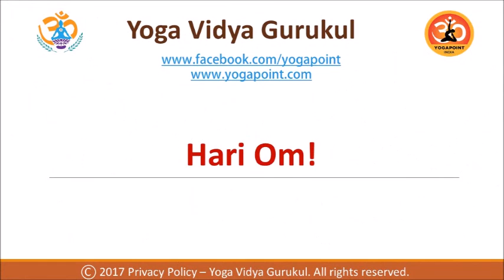Asana- Yoga Poses - Dr Vishwas Mandlik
Lecture on Asana by Dr. Vishwas Mandlik (Rishi Dharmajyoti)